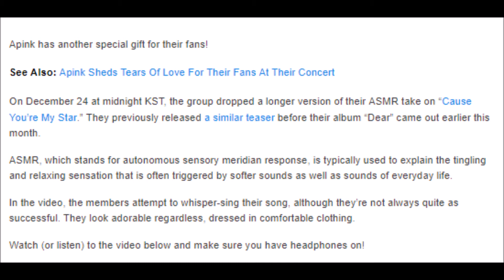Apink Is Soothing To The Ears In ASMR Version Of “Cause You’re My Star”